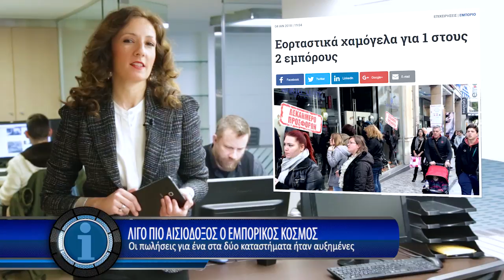Η οικονομία σε 1' από το - 5/1/2018